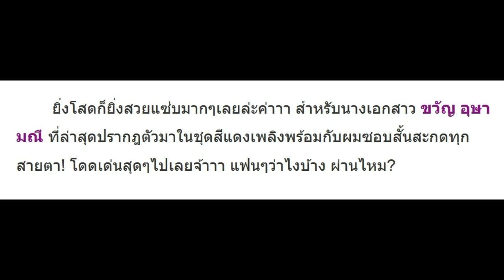ขยี้ตารัว! เมื่อ ขวัญ อุษามณี เปลี่ยนลุคมาเป็นสาวผมสั้น! ผ่านไม่ผ่าน มาช่วยกันตัดสิน!